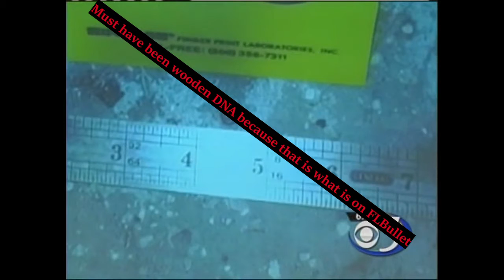FL the Bullet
Making A Murderer  FL the Bullet